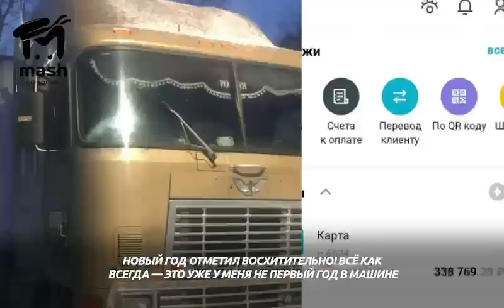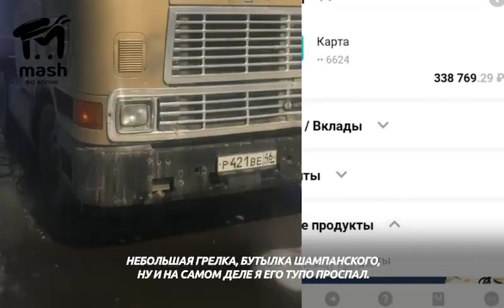тг дальнобойщик 2